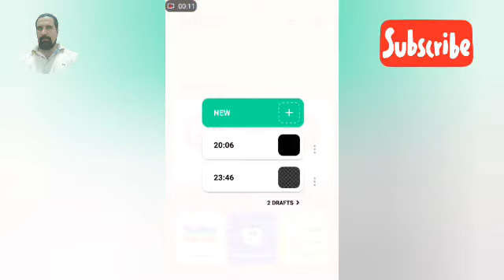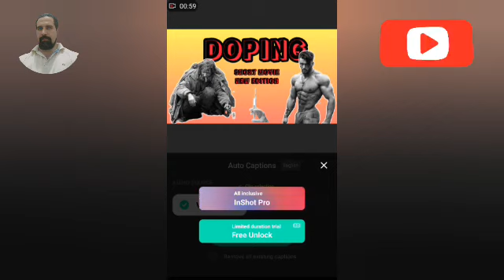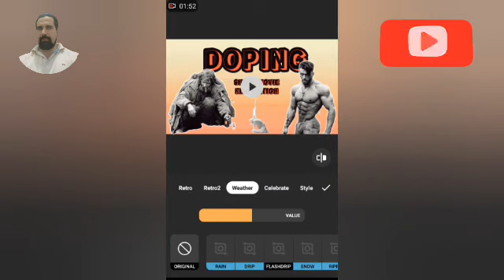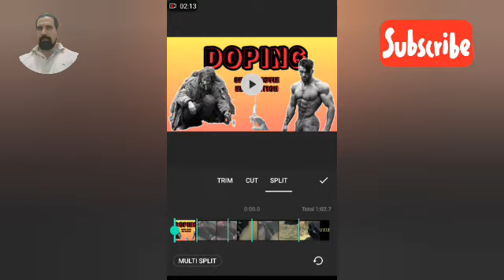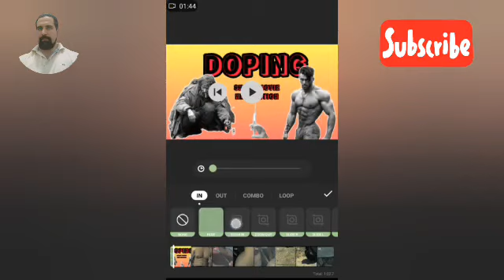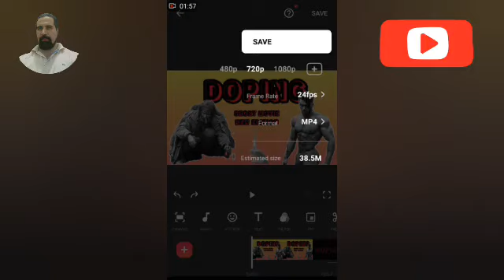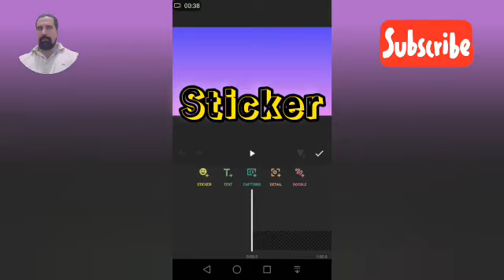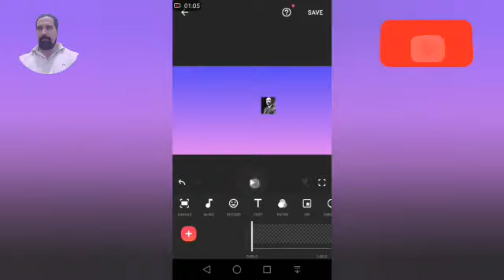Inshot application tutorial in one part#inshot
Professional clip maker with photos, music and text. Easy-to-use video editing program.

  InShot - Powerful all-in-one video editor and video maker with professional features. Add music, text, transition effects for videos, create smooth slow motion, make video collages, blur backgrounds and more! As an easy-to-use editing app, InShot makes blogging easy and helps you become an influencer on YouTube, Instagram, TikTok, WhatsApp, Facebook, and more.